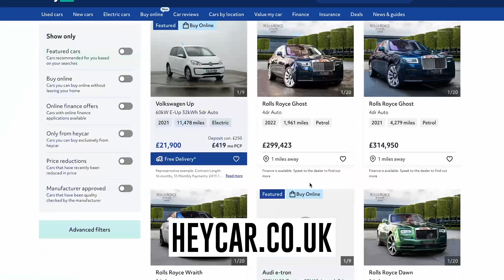The strongest Giants Live line-up EVER? Strongman Classic Preview Podcast